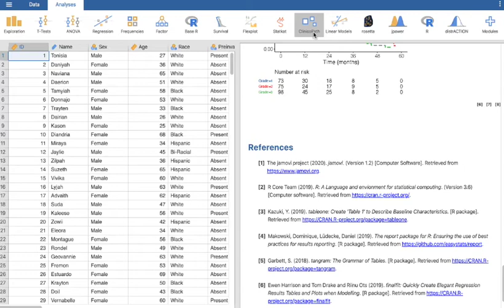jamovi and ggstatsplot1